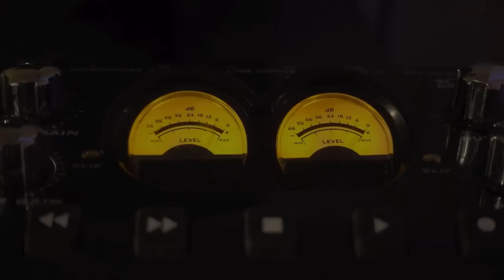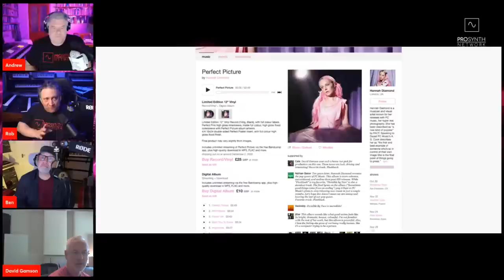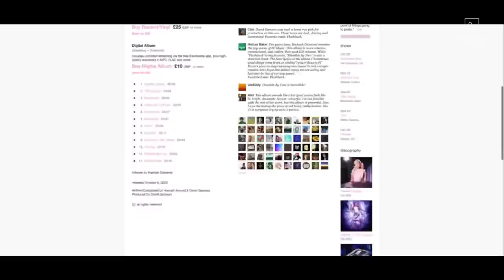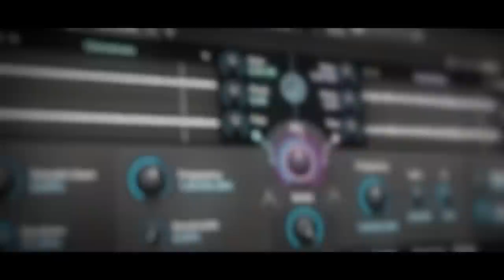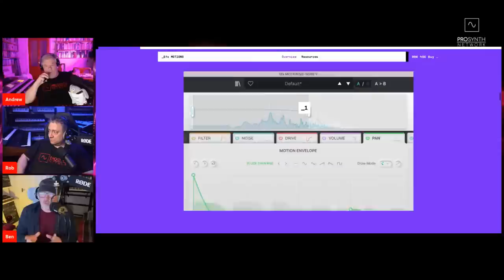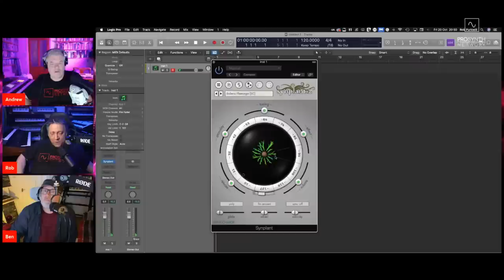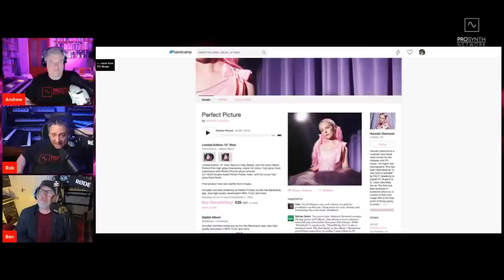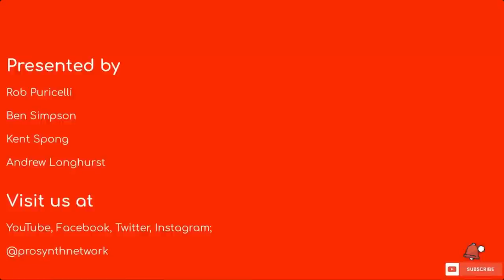Pro Synth Network LIVE! - Episode 185 with Special Guest, David Gamson!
Music Technology Discussion with Rob Puricelli, Andrew Longhurst, Kent Spong and our very special guest, David Gamson.

David Gamson shot to fame as part of the second iteration of Scritti Politti having been introduced to Green Gartside by Rough Trade's Geoff Travis. He then went on to produce acts such as Chaka Khan, Roger Troutman and Meshell Ndegeocello. Some film score work with the likes of a certain Hans Zimmer followed, working on Mission Impossible II and more recently he has been working with the likes of Kesha, Adam Lambert, Kelly Clarkson and Charlie XCX.

Now a self-confessed convert to "working in the box", he's just finished work on the new album by 'PC Music' star Hannah Diamond, "Perfect Picture", which is receiving rave reviews and finds Gamson threatening the top of the charts once more!

Want to create live streams like this? Check out StreamYard and get a $10 credit when you sign up!